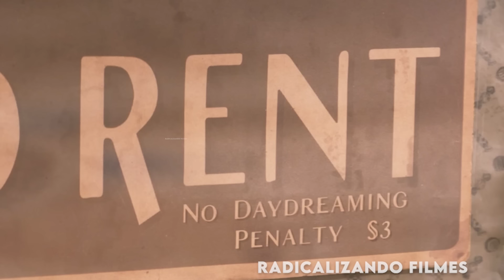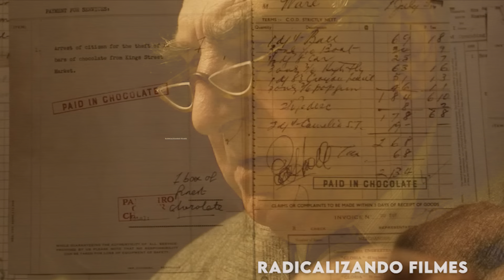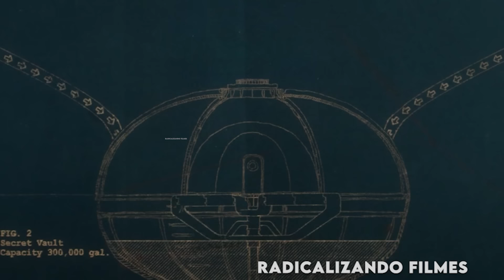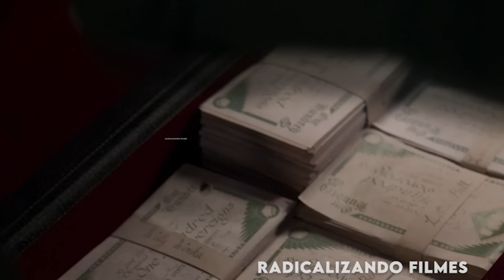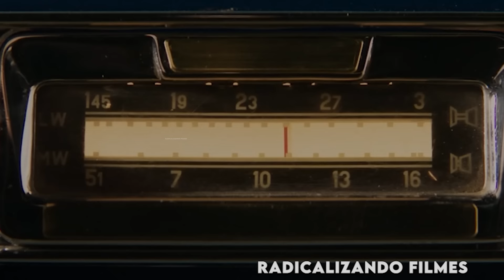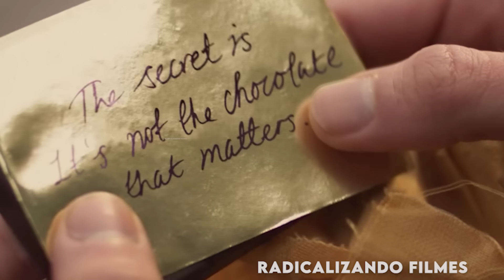QUEREM TIRAR A VIDA DELE POIS SEUS CHOCOLATES SÃO VICIANTES! -RECAP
Olá, eu sou o Thales! Hoje irei explicar um filme impressionante chamado W0nka! O Filme começa com um Jovem chamado Willy Wonka voltando de uma viagem de barco...
O filme mostra as origens da história do jovem Willy Wonka (interpretado por Timothée Chalamet), Willy precisou enfrentar vários obstáculos. Cheio de ideias e determinado a mudar o mundo, o jovem Wonka embarca em uma aventura para espalhar alegria através de seu delecioso chocolate. Nela, ele acabou conhecendo o seu fiel e icônico assistente, Oompa Loompa que o ajuda a ir contra todas as probabilidades para se tornar o maior chocolateiro já visto. Mostrando que as melhores coisas da vida começam com um sonho, o filme mistura magia, música, caos, afeição e muito humor.

Filme: W0NK4 (2023)